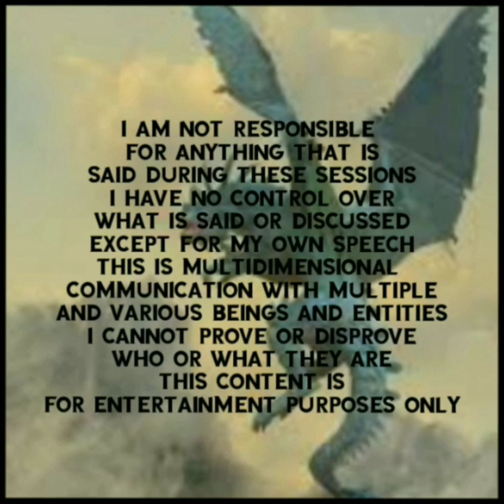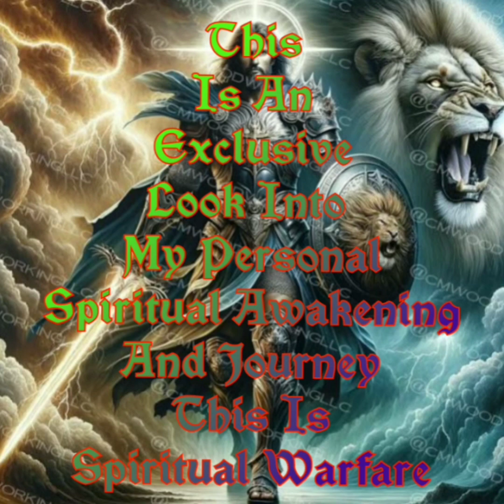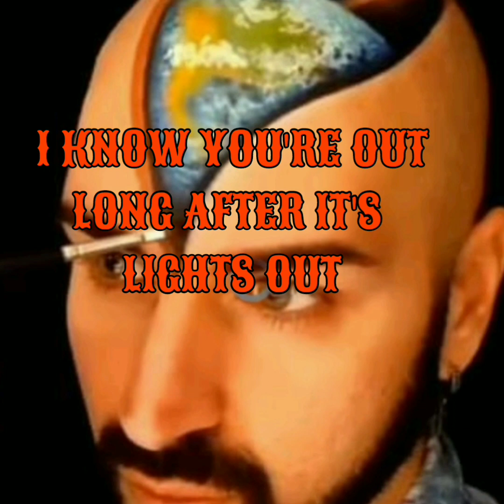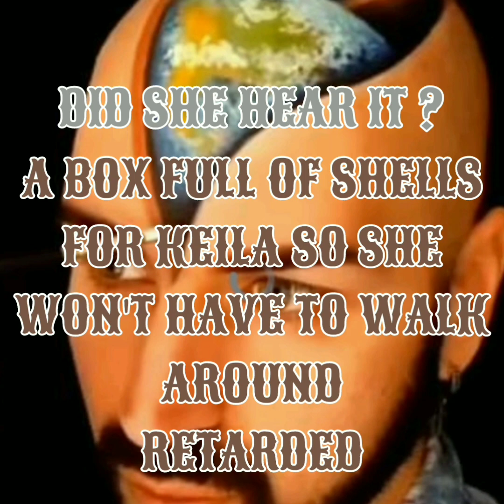INSIDIOUS EVP SERIES SESSION NO 19 TEST PILOT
INSIDIOUS EVP SERIES
SESSION NO. 19
TEST PILOT

Helpful Links

Namaste

$StarSeedSuperSoldier

Chime

$Beyond-TheVeil-3

Video By:

Motion Ninja

InShot Video

Apps

Spirit Talker

Spiritus

Necrophonic

Dead wave

Voices

Angelic

SGK1

SGK2

SCD3

SONO X10

SG Pro

SG Lite

D666

Spirit TV

Hope

Spirit Talker